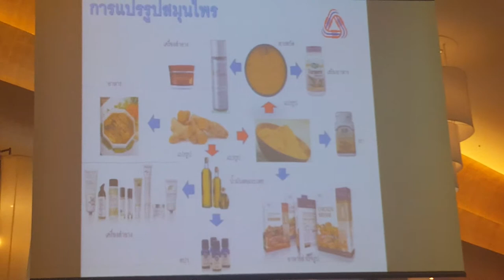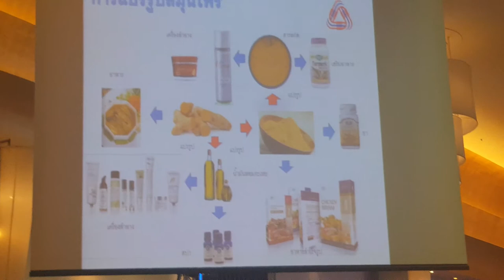ขมิ้นชันแปรรูปเพิ่มมูลค่า